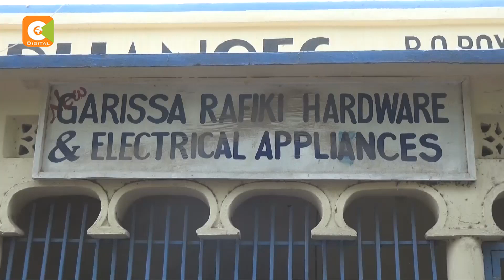Bawabu avamiwa akisali Garissa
Wakazi wa Garissa sasa wanalalamikia ukosefu wa usalama katika eneo hilo baada ya bawabu wa duka moja kuuawa kinyama usiku wa kuamkia leo